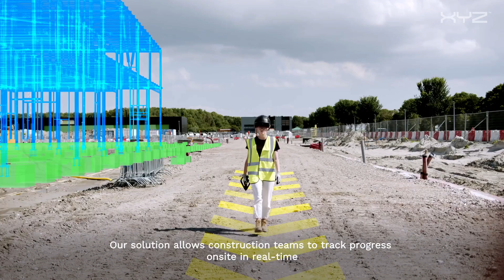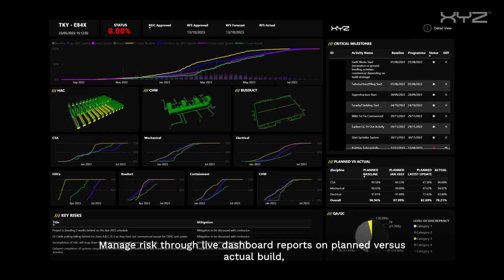XYZ: The future is now!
The future of construction is a sophisticated matrix of precision, automation and intelligence. 🔮

At XYZ Reality, we're embarking on a new era of project controls that offers visibility of a magnitude never seen before. Our ground-breaking solution empowers construction teams to track on-site progress in real-time, using a live 3D model that mirrors every aspect of the construction site, from suppliers to subcontractors, right down to every last nut and bolt, capturing up to 90% of all on-site activity.

The future we envision for construction is one that leverages unprecedented levels of intelligence, automation and precision to mitigate risk. That future is now!